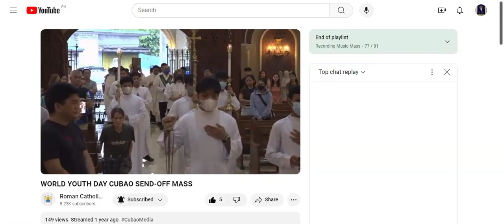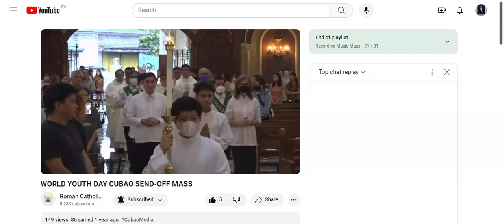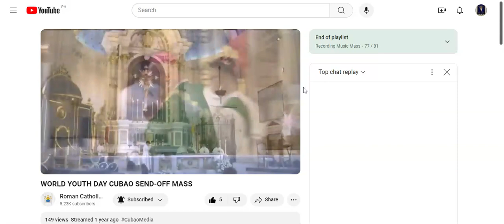Let us go to the Altar of God